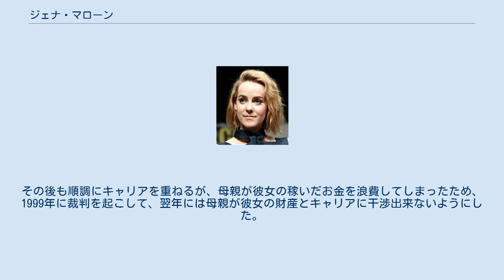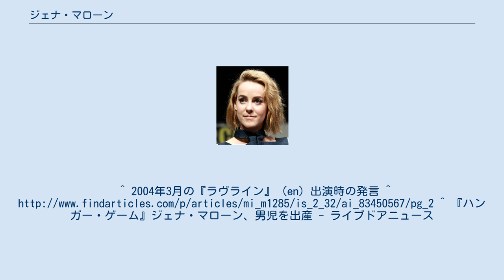ジェナ・マローン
ジェナ・マローン（Jena Malone, 1984年11月21日 - ）は、アメリカ合衆国の女優。
 ネバダ州スパークスで生まれ、タホ湖の近くで育つ。
子供の頃は各地を転々とし、母親と母親のガールフレンドに育てられた。
その後ラスベガスを経て、ロサンゼルスに移住。
 1996年に女優のアンジェリカ・ヒューストンが監督を務めた『冷たい一瞬を抱いて』で映画デビュー。
同作品で継父に虐待される少女を演じて、ヤング・アーティスト賞女優賞を受賞。
その後も順調にキャリアを重ねるが、母親が彼女の稼いだお金を浪費してしまったため、1999年に裁判を起こして、翌年には母親が彼女の財産とキャリアに干渉出来ないようにした。
 2006年には『ダウト 疑いをめぐる寓話』でブロードウェイデビューを果たす。
 2016年、男児を出産。
^ 2004年3月の『ラヴライン』（en）出演時の発言 ^ ^ 『ハンガー・ゲーム』ジェナ・マローン、男児を出産 - ライブドアニュース